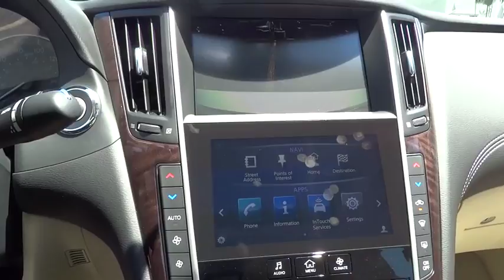2018 INFINITI Q50 Miami, Aventura, Fort Lauderdale, Broward, Miami Beach, FL MJM352128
2018 INFINITI Q50 3.0t Luxe - Stock#: MJM352128 - VIN#: JN1EV7AP7JM352128